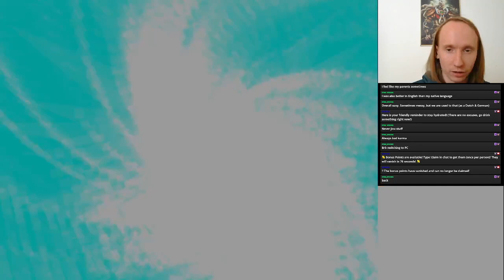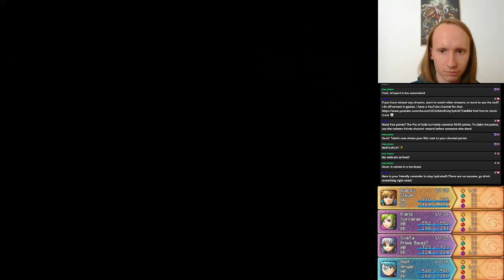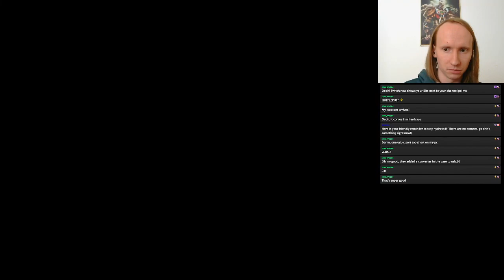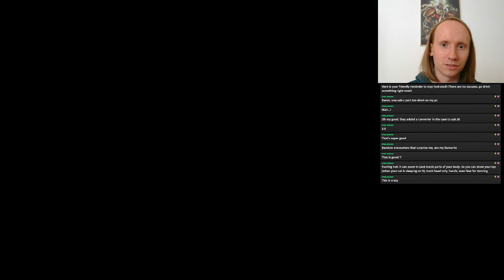Golden Sun: Dark Dawn | Part 18 | Journey to the frozen North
This was streamed on June 15th, 2024

Full, casual Playthrough of Golden Sun: Dark Dawn for the Nintendo DS. This playthrough includes collecting all Djinn and Summons as well as some other optional items but is not intended to be a 100% playthrough.